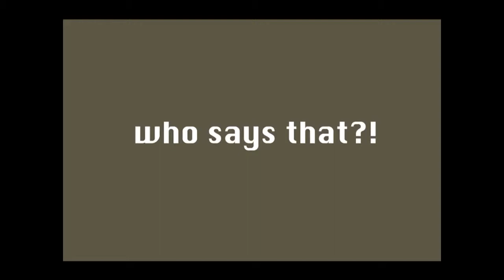The Robots are Coming, Day 3: In which we meet Inukshuks.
Day 3 of our road trip, destination Sturgeon Falls, Ontario!